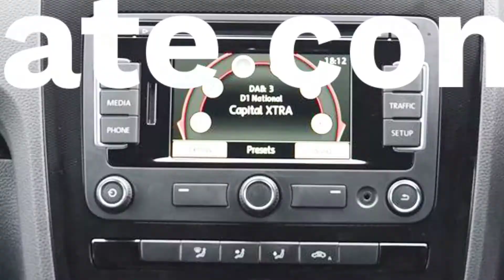VA64HVJ Volkswagen Scirocco 2.0 TDi BlueMotion Tech GT 3dr D